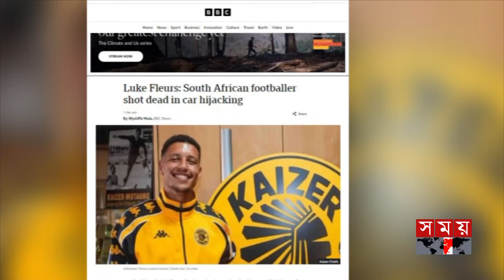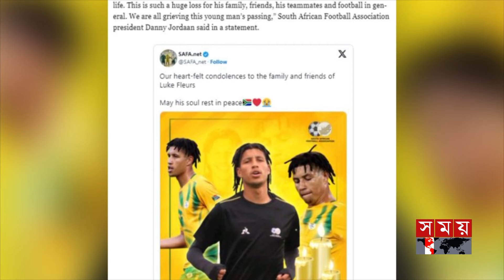কী হচ্ছে দক্ষিণ আফ্রিকায়? | Luke Fleurs Incident | South African Footballer | Somoy TV